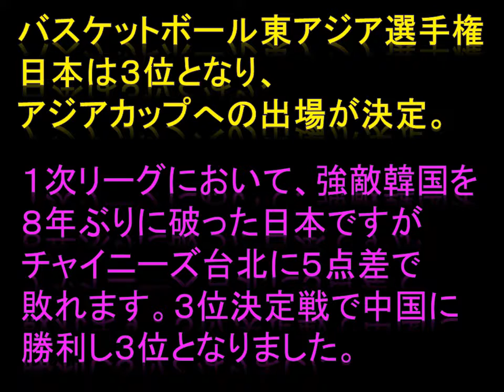２０２０東京五輪に向けて発進！東アジア選手権結果、日本第３位